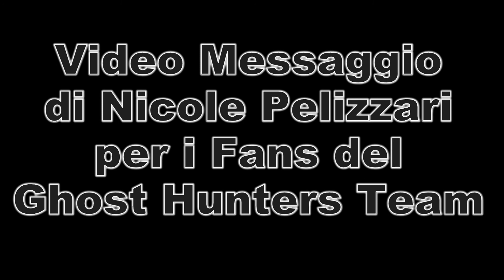GHT - Video messaggio di Nicole Pelizzari per i Fans del GHT